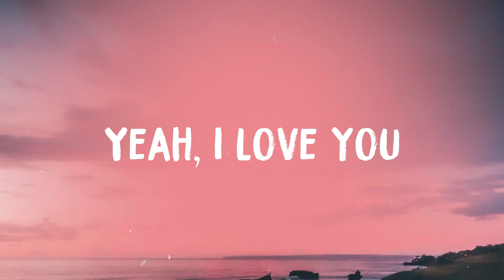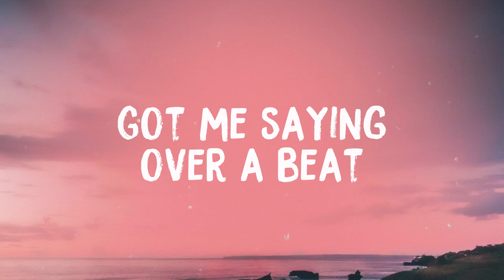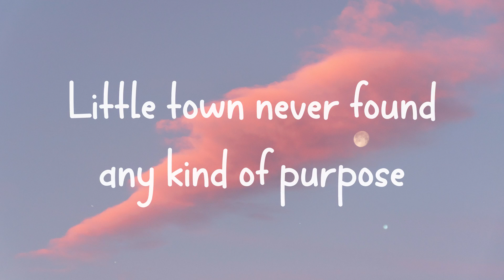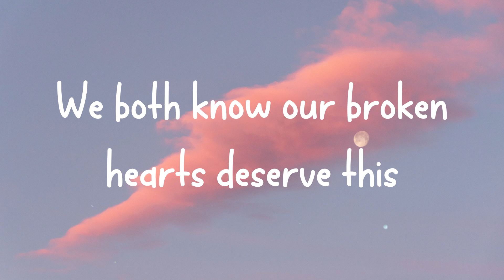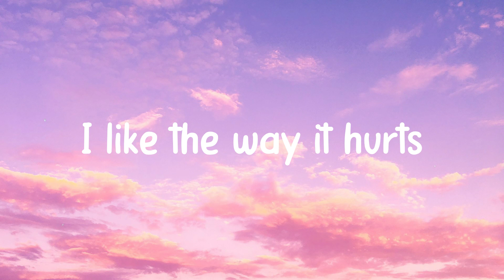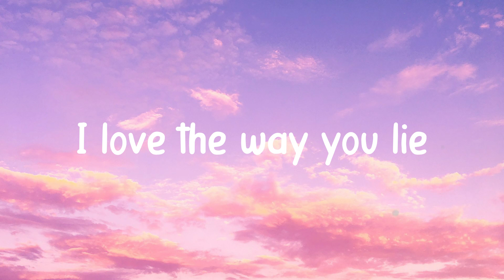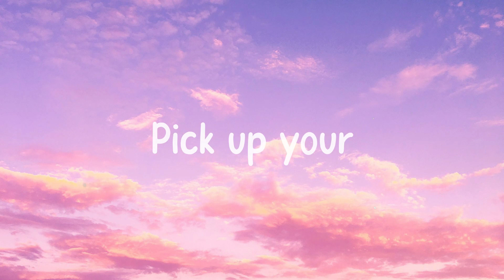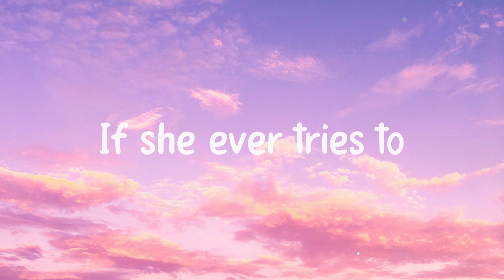Kill Bill - SZA{Lyric Video}💟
Kill Bill - SZA{Lyric Video}💟  I'm still a fan
  Even though I was salty
  Hate to see you with some other broad
  Now you happy
  Hate to see you happy
  If I'm not the one driving
  I'm so mature, I'm so mature
  I'm so mature
  I got me a therapist
  To tell me there's other men
  I might
  I get the sense
  That it's a lost cause
  That you might really love her
  This text gon' be evidence
  This text is evidence
  I try to ration with you
  No morals or crimes of passion
  But damn
  You was out of reach
  You was at the farmer's market
  With your perfect peach
  Now I'm in the basement, planning home invasion
  Now you laying face-down
  I'm so mature
  I did it all of this on no drugs
  I did it all for us
  Uh, I just killed my ex